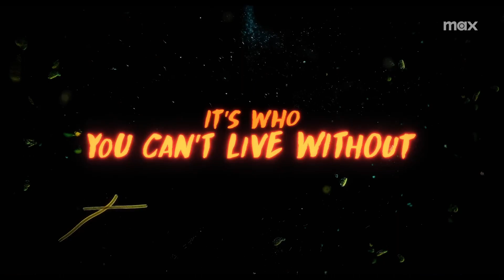Turtles All The Way Down | Official Trailer 2024 | Isabela Merced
A teenager with OCD tries to solve a mystery surrounding a fugitive billionaire.